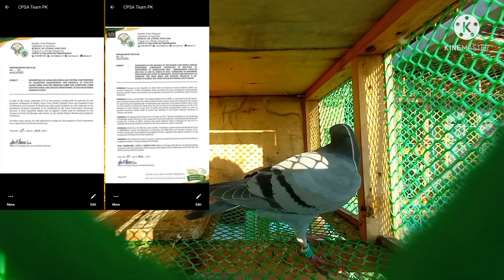SUMMER RACE and NORTH DERBY RACE! CANCEL?😔😭 beginner's loft tv